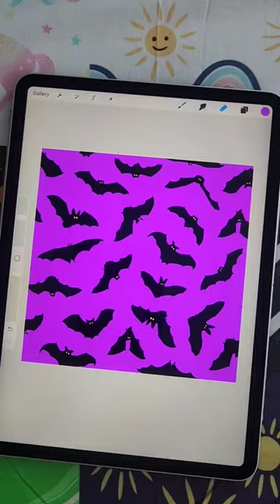Halloween Bats Seamless Pattern Design in Procreate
Halloween Bats Seamless Pattern Design in Procreate for Apple iPad! Full tutorial on how to create a seamless pattern design on your iPad with the Procreate app

Link to the iPad featured in this video (Amazon U.S.)
2nd generation Apple Pencil

PRINT ON DEMAND WEBSITES I RECOMMEND